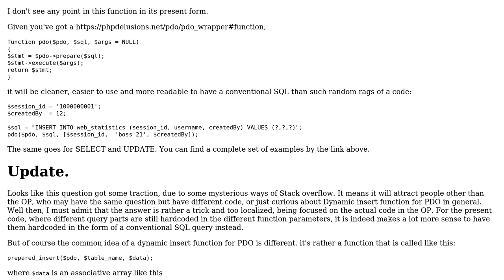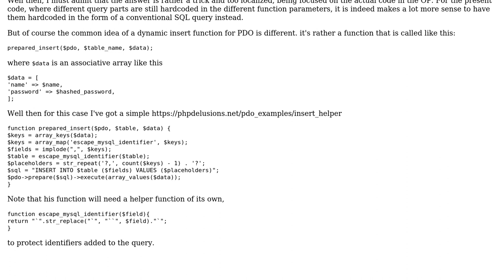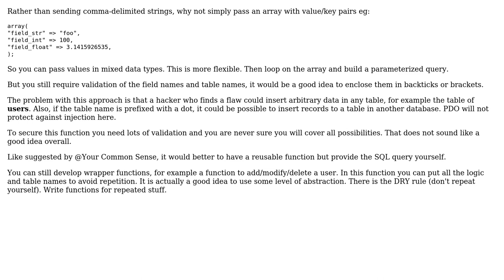Code Review: Dynamic insert function for PDO (for any case) (3 Solutions!!)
Code Review: Dynamic insert function for PDO (for any case)

With thanks & praise to God, and with thanks to the many people who have made this project possible! | Content (except music & images) licensed under CC BY-SA | Music | Images & others | With thanks to user Your Common Sense user Vinicius Dias user Ingus user greybeard user Anonymous and the Stack Exchange Network Trademarks are property of their respective owners. You are responsible for your own actions.